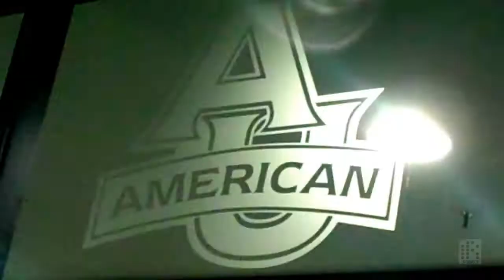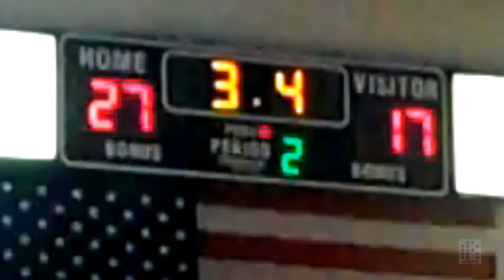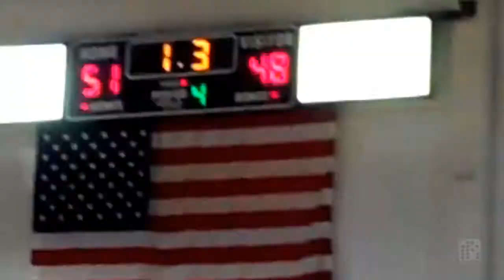Gonzaga Hoops vs DeMatha - Game 3, WCAC CHAMPIONSHIP (2010-2011)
A four minute roller coaster ride for the WCAC Boys Basketball Championship ..